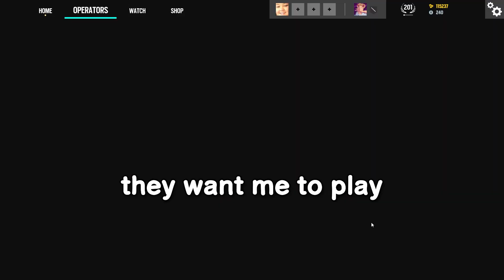Violating EVERYONE in Operation Vector Glare! | Rainbow Six Siege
Rainbow Six Siege newest season Operation Vector Glare brings a LOT of new waffle! Sens is a very fun Operator (I don't use them in this video, but i will in the future! This video is full of Aces, Clutches, One taps, Spawnpeeks, Hipfires and Dropshots, you name it bruv.

Colour of fonts:
SkimpaoXX: Pink
DrippyHimself: Green

Programs used:
Adobe Premiere Pro
Adobe Photoshop